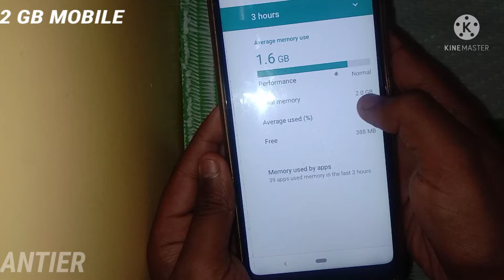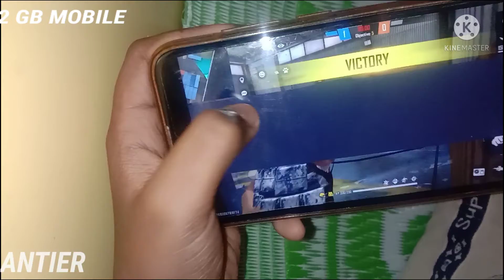2 GB MOBILE